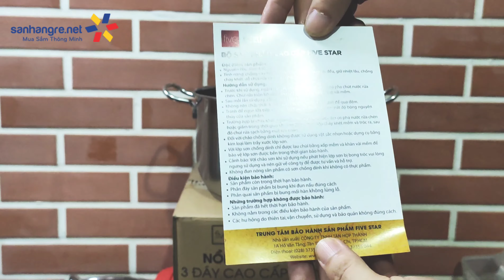Nồi Inox 3 đáy cao cấp Fivestar 26cm vung inox dùng trên mọi loại bếp. kể cả bếp từ Đức 🇩🇪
XEM GIÁ ƯU ĐÃI tại
Tên sản phẩm: Nồi canh lẻ inox Fivestar 26cm
Hãng sản xuất: Fivestar - Tân Hợp Thành
Chất liệu nồi: Inox, vung inox
Model: FSN26003
Kích cỡ: đường kính miệng Ø26 cm x  chiều cao 16.5cm (dài cả 2 quai 37cm, đường kính đáy 22cm)
Trọng lượng: 1.79kg
Kích thước đóng thùng: 31 x 30 x 19cm
Xuất xứ: Việt Nam
Bảo hành 5 năm cho quai và đáy

Nồi inox 3 đáy chất liệu inox 430 sáng bóng, bền tốt, ít bị oxy hóa.
Nồi 26 cm x 16.5 cm nấu được gà nguyên con khoảng 1 - 1.2 kg.
Tay cầm dạng đũa chắc chắn, nắp inox
Nồi dùng được trên bếp gas, bếp hồng ngoại và bếp từ.
Thương hiệu Fivestar – Việt Nam, sản xuất tại Việt Nam.
🏡 CH 1: Số 70 ngách 105/2 ngõ 105 Xuân La, Hà Nội
🏡 CH 2: Số 245 Đại lộ Tôn Đức Thắng, An Đồng, Hải Phòng